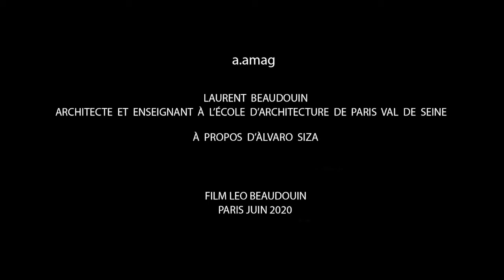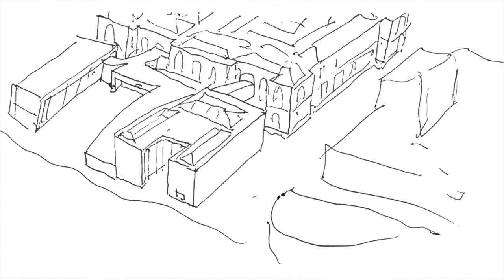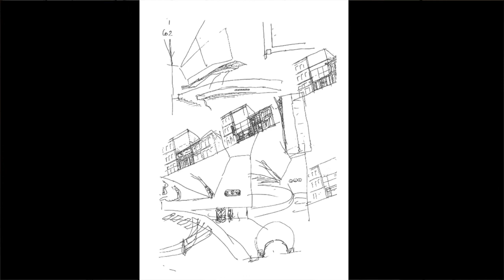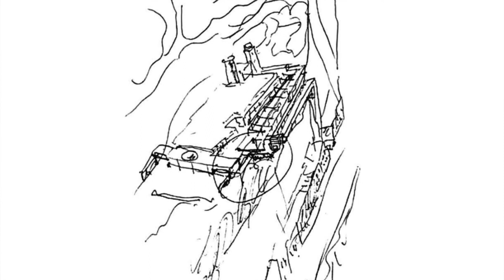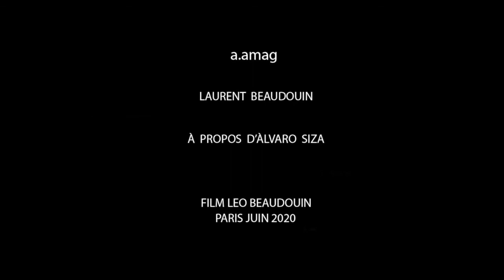LAURENT BEAUDOUIN : REVUE A.AMAG 18 A PROPOS D'ALVARO SIZA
Entretien avec Laurent Beaudouin à propos des deux numéros de la revue a.amag 18 à propos d'Alvaro Siza.
Film et montage Léo Beaudouin